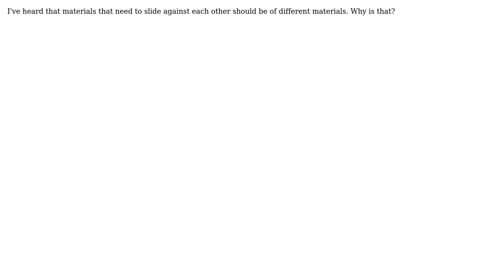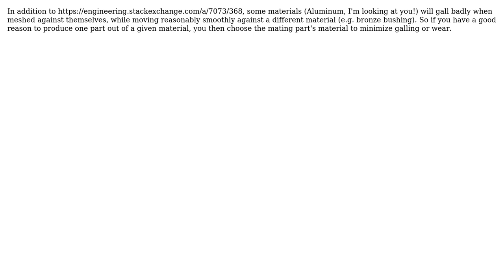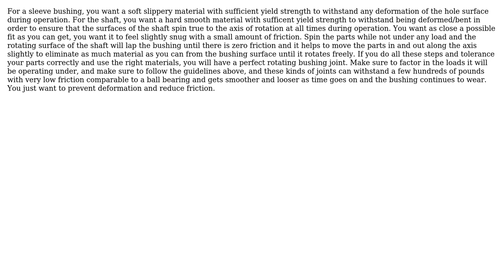Engineering: Why use bushings of different material than what they contact? (4 Solutions!!)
Engineering: Why use bushings of different material than what they contact?

With thanks & praise to God, and with thanks to the many people who have made this project possible! | Content (except music & images) licensed under CC BY-SA | Music | Images & others | With thanks to user uncaged user MIL user m4p85r user hazzey user Chris Johns user Carl Witthoft and the Stack Exchange Network Trademarks are property of their respective owners. You are responsible for your own actions.